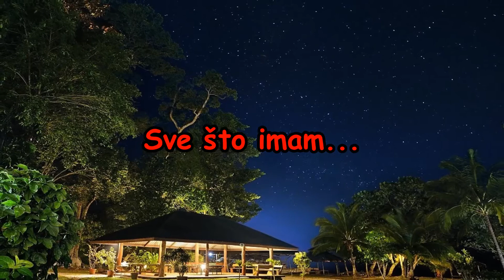Sve što imam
Želim vam lepo popoldna...